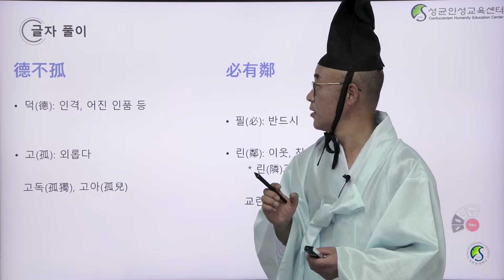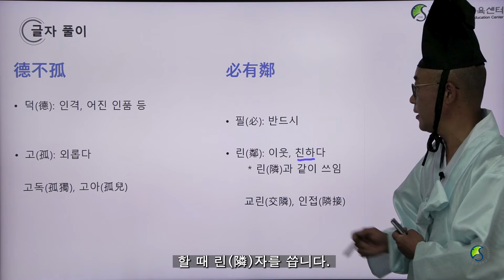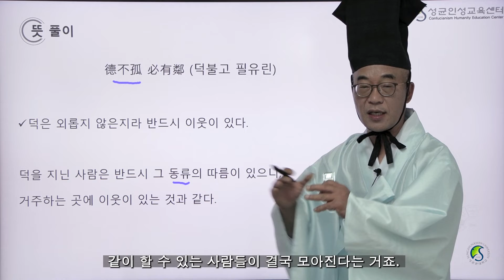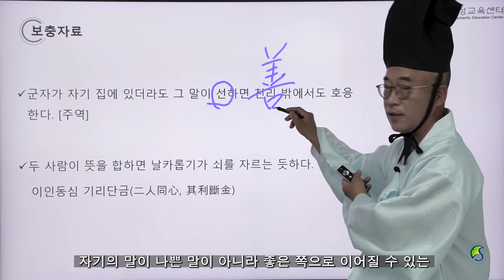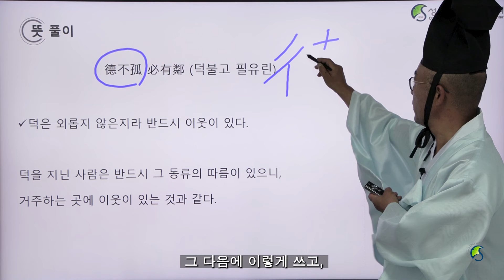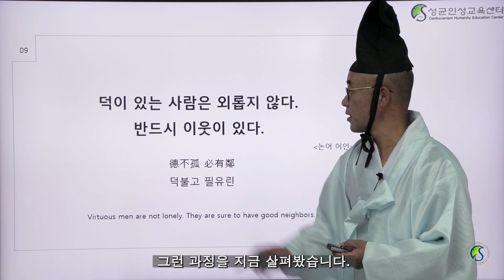[인성가언] 9화 - 논어 이인📖 - '덕불고 필유린'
이번 화에서 이천승 교수님과 함께 읽어볼 것은 '논어 이인'입니다.

'덕불고 필유린'이 궁금하다면 CLICK! 👨‍🏫

"덕불고"
= 덕이 있는 사람은 외롭지 않다.

"필유린"
= 반드시 뜻을 같이하는 이웃이 있기 때문이다.

이천승 교수
- 현 성균관대학교 유학대학 교수
- 성균인성교육센터장
- 한국철학사연구회 회장
- 성균관 한림원 교수